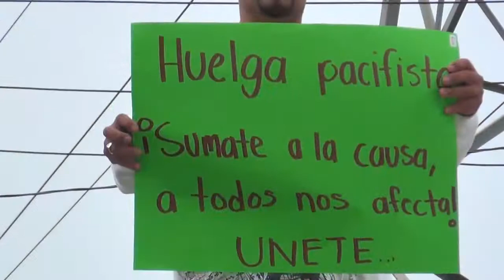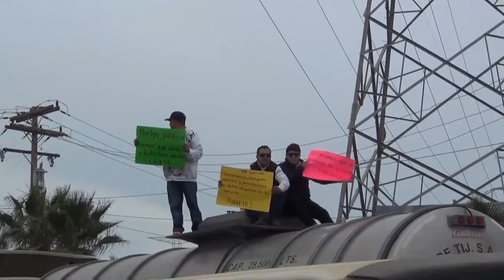Manifestación pacifica ruta Pemex Rosarito CNR